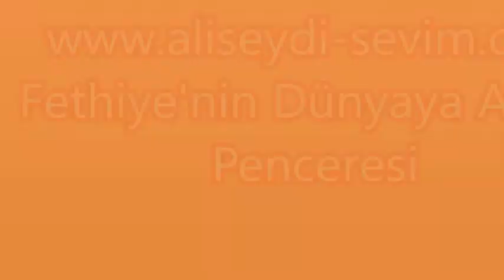Devran GÜLER'in Sünnet Düğünü - Malatya / Fethiye